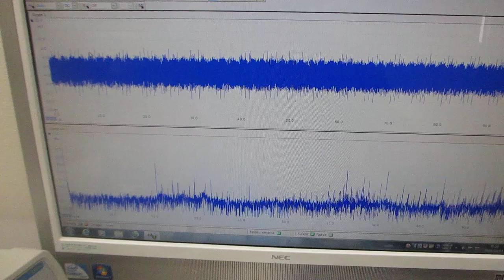線材の共振現象と非線形現象を利用した、超音波制御実験（超音波システム研究所）